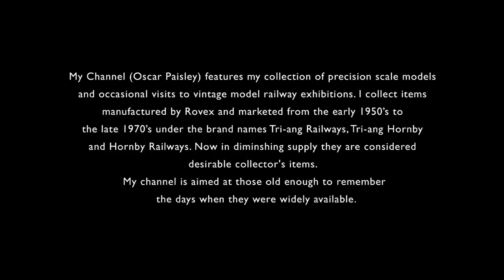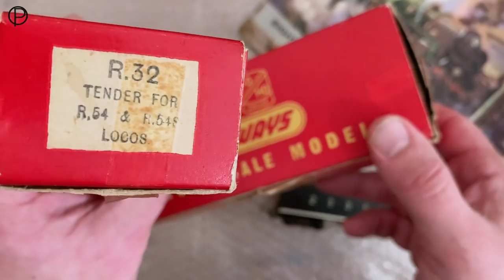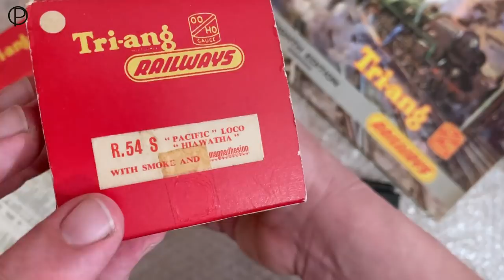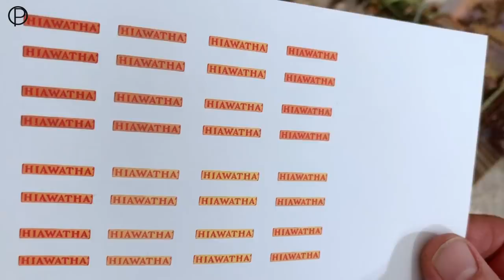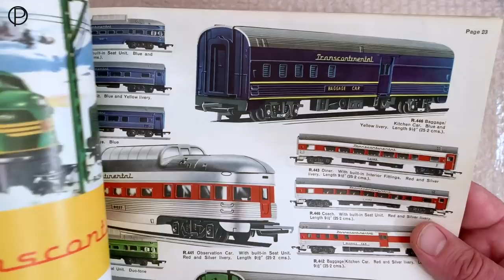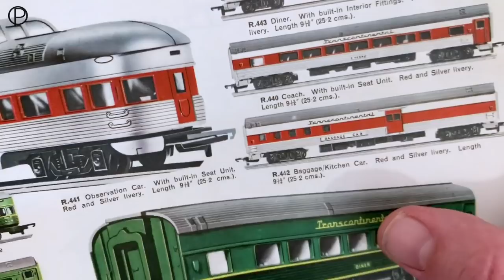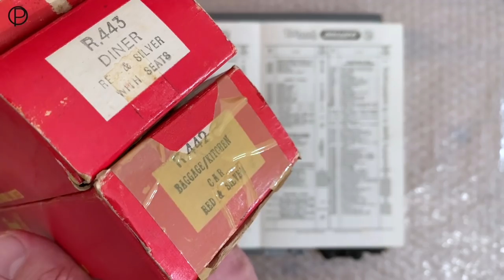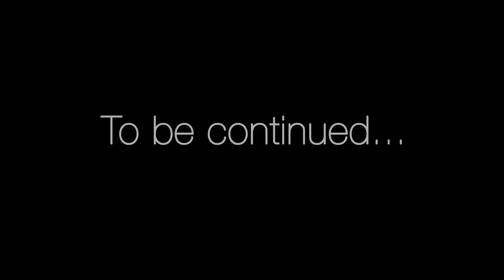Tri-ang Railways R.54S Pacific Loco "Hiawatha" and Coaches from the T.C. Series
Tri-ang Railways R.54S Pacific Locomotive "Hiawatha" (1954-64?) with 2nd Series Red & Silver Coaches from the Transcontinental range R.440 Passenger Car, R.441 Observation Car, R.442 Kitchen/Baggage Car and R.443 Diner Car (c1962-63).

My Channel (Oscar Paisley) features my collection of precision scale models and occasional visits to vintage model railway exhibitions. I collect items manufactured by Rovex and marketed from the early 1950s to the late 1970s under the brand names Tri-ang Railways, Tri-ang Hornby and Hornby Railways. Now considered desirable collector's items, and in diminishing supply, this channel is aimed at those old enough to remember the day when they were widely available.